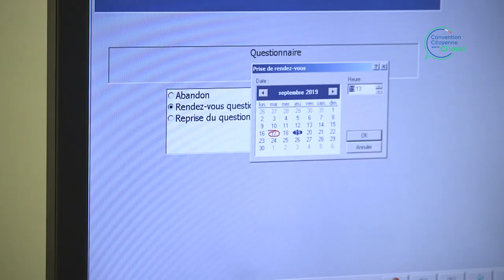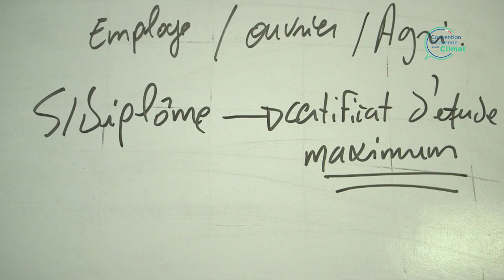Dans les coulisses du tirage au sort de la Convention citoyenne pour le climat.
Dans les coulisses du tirage au sort des 150 citoyens volontaires pour participer à la Convention citoyenne pour le climat.

Visite en compagnie du rapporteur de la Convention citoyenne, Julien Blanchet, et du directeur d’étude chez Harris Interractive, Gaspar Lancrey-Javal, du centre d’appel d’où sont contactées les personnes susceptibles d’être tirées au sort dans le cadre de la Convention citoyenne pour le climat ». Interrogés sur l’avancement du panel de citoyens et sur le fond de la Convention, les deux intéressés fournissent des éléments de réponses à ces deux questions »

conventioncitoyennepourleclimat.fr